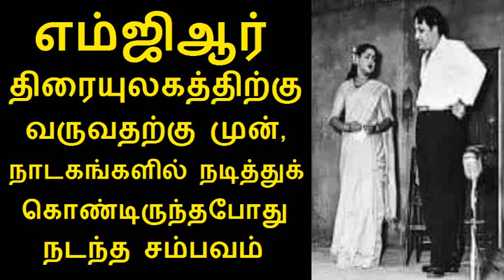எம்ஜிஆர் திரையுலகத்திற்கு வருவதற்கு முன், நாடகங்களில் நடித்துக் கொண்டிருந்தபோது நடந்த சம்பவம்